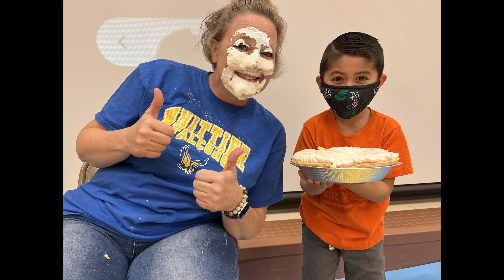Teacher Appreciation Week 2022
We love all our Whittier Teachers!